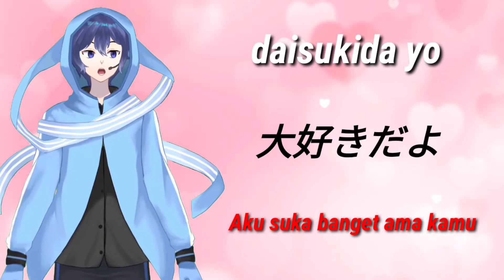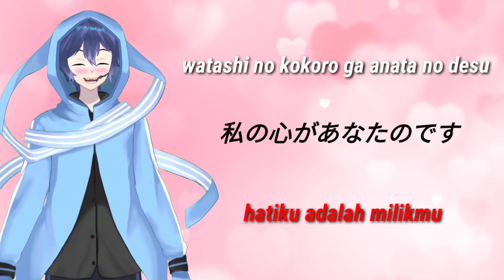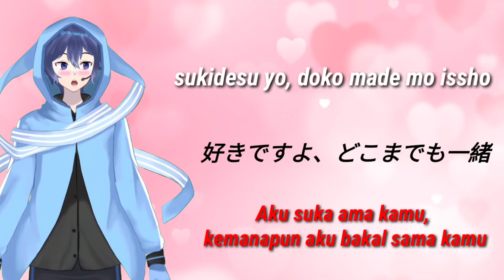Cara Ngungkapin Perasaan pakai bahasa Jepang (Special Valentine Day) - Vtuber Indonesia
Dukung Ayano